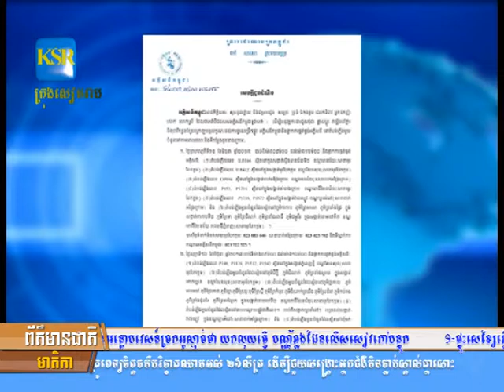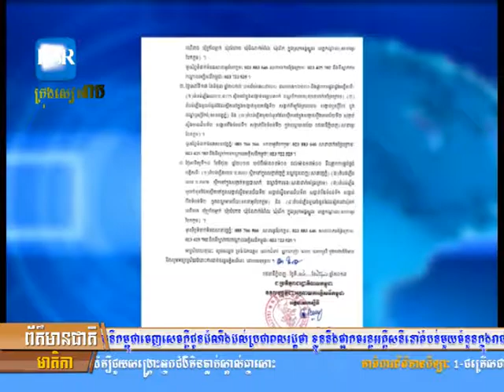អគ្គីសនីកម្ពុជាចេញសេចក្តីជូនដំណឹងដល់ប្រជាពលរដ្ឋថា ខ្លួននឹងផ្អាក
អគ្គីសនីកម្ពុជាចេញសេចក្តីជូនដំណឹងដល់ប្រជាពលរដ្ឋថា ខ្លួននឹងផ្អាកចរន្តអគ្គីសនីនៅតំបន់មួយចំនួនក្នុងរាជធានីភ្នំពេញ និងខេត្តកណ្តាល ចាប់ពីថ្ងៃទី១៥-១៨ ខែមិថុនា